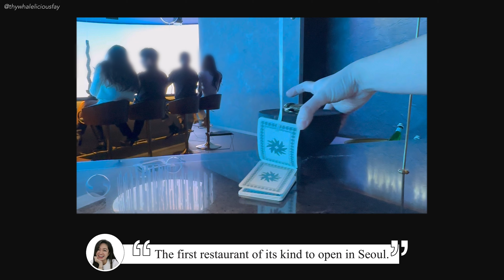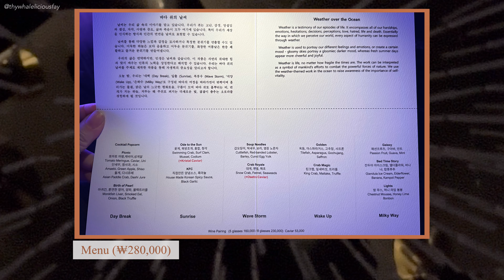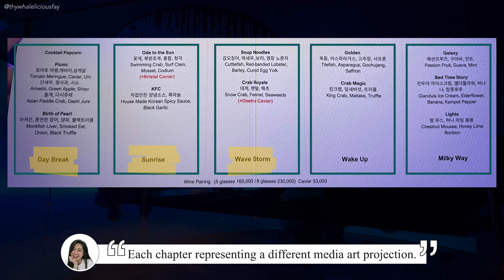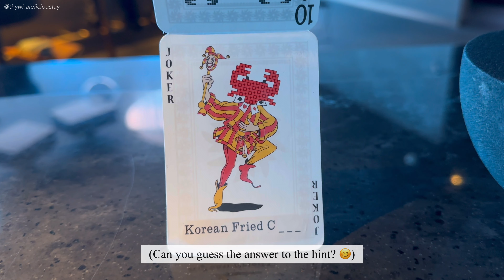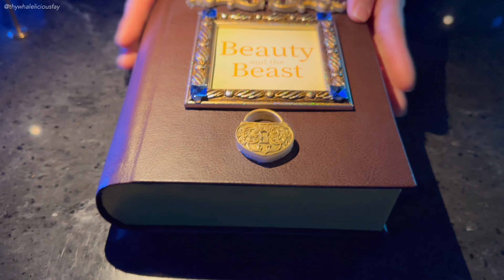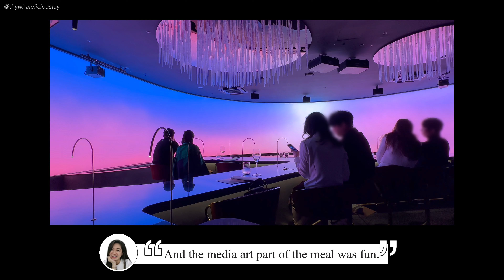First of its kind in Seoul. Innovative culinary experience of digital art & crab cuisine | Kani Lab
So I was in South Korea and Japan last month, December 2023, for holidays! And no trip is complete without striking off restaurants from my to-try list. ;)

  Date of Meal: December '23
  Type of Meal: Dinner
  Menu: Tasting menu, ₩280,000
  Address: 220 Dosan-daero, Gangnam-gu, Emporia Building, B1, Seoul, South Korea

So most restaurants in Korea use CatchTable as their 3rd party reservation website. I was making a reservation for another restaurant when CatchTable recommended Kani Lab 카니랩. Intrigued, I decided to try them out.

Watch to find out more about the innovative culinary experience that Kani Lab is offering!